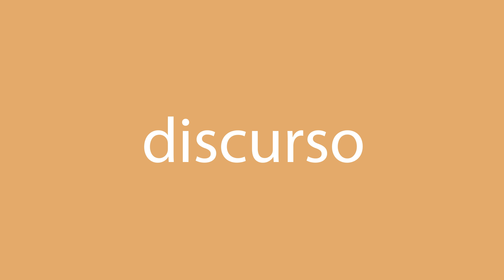Cómo se dice discurso en inglés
¿Cómo se dice correctamente discurso en inglés? Escuche con nosotros.
¿Cuál es la traducción correcta de la palabra discurso del español al inglés? Habla como los americanos. Además, ¿cómo escribir correctamente la palabra speech?

¡Gracias!